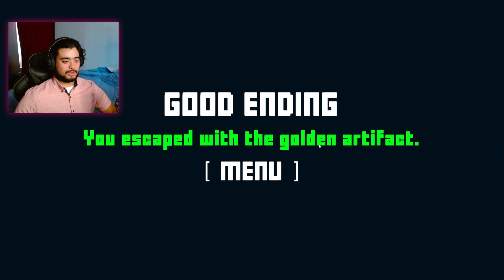Treasure Hunting In The Wrong Cave | Scary Games #125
This might be the best game I've ever played.

Get "Escape The Shadows" by Philip Guyler and over 1M + mainstream tracks